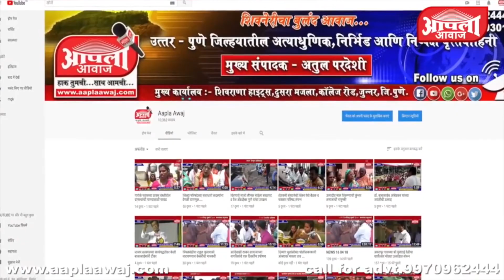स्पीड न्यूज:०८ ऑक्टो जुन्नरचा वेगवान आढावा पुणे-नाशिक महामार्गावरील बाह्यवळण रस्त्याचे काम मंदगतीने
Click Here For Latest  News & Update –